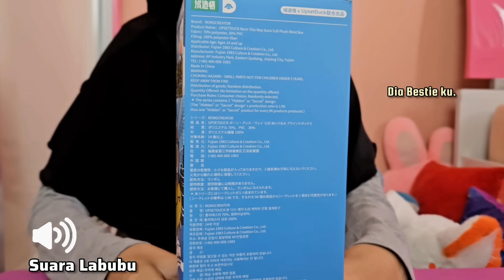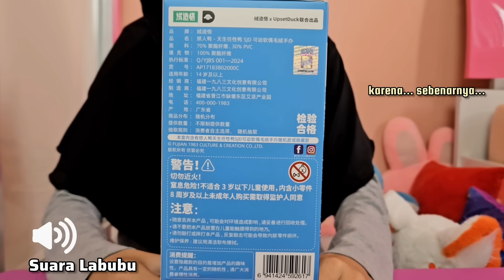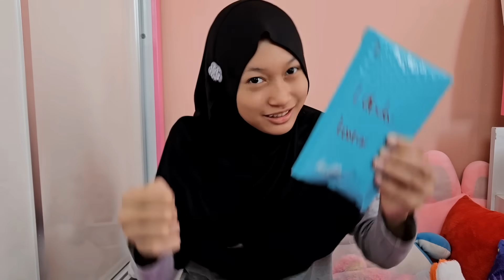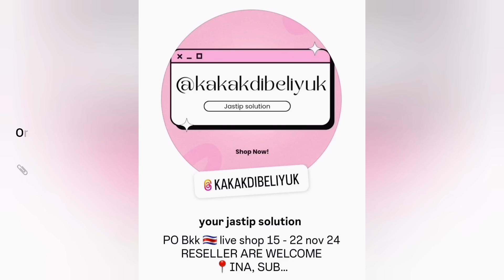AQILLA Dapat Hadiah - Secret Box - Bestie Labubu Upset Duck Ori Pop Mart ♥ Aqilla's Diary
Tiba-tiba Aqilla sudah berada di rumah setelah Labubu melakukan Teleport. Dia menceritakan bahwa Blind Bag nya hilang. Satu-satunya yang dapat membantu hanyalah Upset Duck dari Pop Mart. Apakah bestie Labubu ini berhasil membantunya?